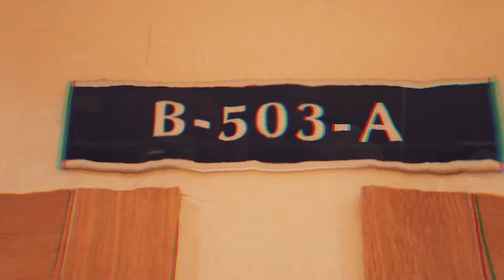CAMELLOS - "Pesadilla en el hotel" (vídeoclip oficial)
"Pesadilla en el hotel", vídeoclip de la segunda canción de adelanto de su nuevo álbum que se publicará en otoño de 2019.

Un videoclip de Miradchavales.
Dirigido y creado por J. Castellanos y Pedro Moral
Editado por Max Verstreppen.

Letra:

Calla, que me llaman
Me piden explicaciones sobre las vacaciones

Estuve viendo el canal cinco
Me comí un bocadillo en la cama
Y vi la tele volar por la ventana
Y eso qué, ¿eh?

Hay que ver cómo exagera la gente
Se han debido equivocar de habitación
Puede ser de la quinientos tres
Ay, no mames, no se inglis

Espera, tengo un whatsapp
E-mails y llamadas

Se me olvidó dejar propina
Aún hay cuerpos sin identificar
Encontraron tu coche dentro de la piscina